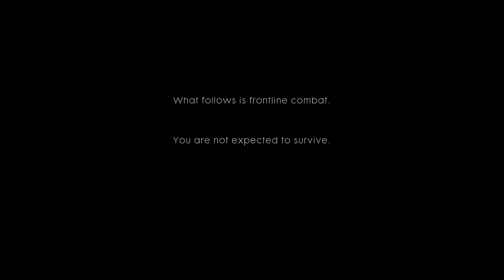BATTLEFIELD ONE CAMPAIGN(HARD) EPISODE 1 - "STORMS OF STEEL"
Welcome to a brand new game, battlefield one! i'm changing things up and going back to recording again, truth be told player unknown's battlegrounds has taken over my video game time right now, i decided to motivate myself and play through this short campaign. This game takes place in world war 1 so hope you all enjoy the first episode and this series, as always drop a like if you want or a dislike and subscribe for more.